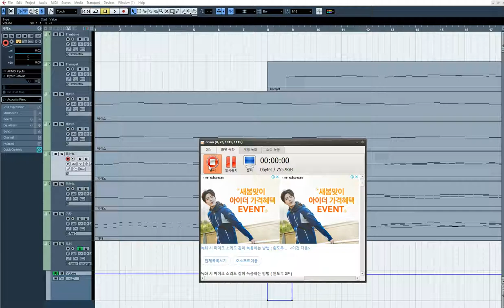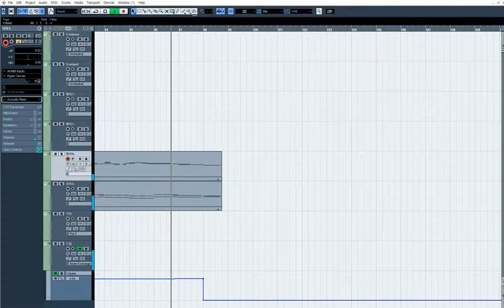[청음,리메이크] 찬열, 펀치 (CHANYEOL, PUNCH) - Stay With Me (도깨비 OST)